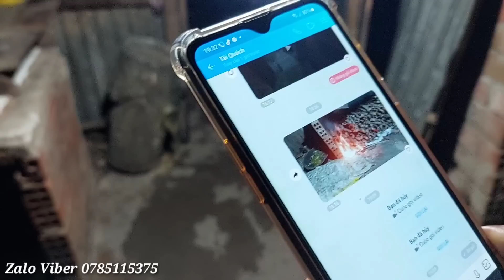Thầy Chỉ Mặt" Người trong Nhà đã làm Điều Bất thường" bị đi theo phá" ngôi nhà tự b.ố.c ch.áy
Thiện nguyện những mảnh đời bất hạnh những hoàn cảnh khó khăn hãy chung tay giúp đỡ người nghèo khó khăn mong cát MTQ giúp đỡ cho những mảnh đời bất hạnh! HUNGMANHTV ngoinhatubocchay ganchongcatcovo sdt Zalo Viber 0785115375 - số tài khoản 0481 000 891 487 vietcombank tên tài khoản _ luu be manh. Chi nhánh Đồng Nai